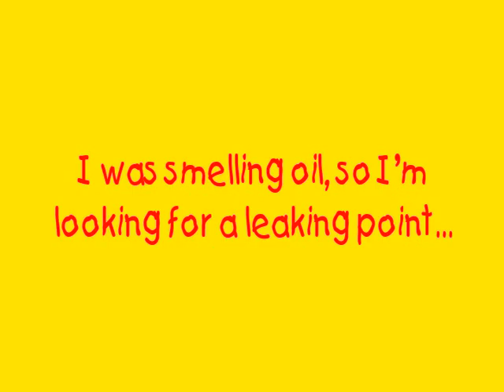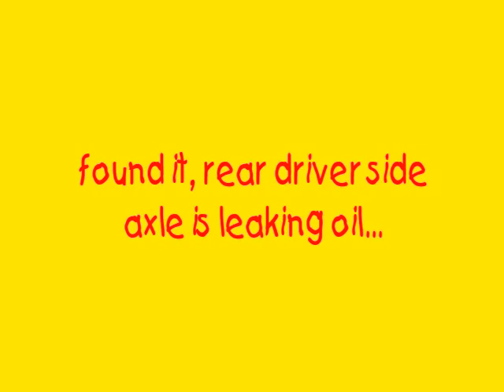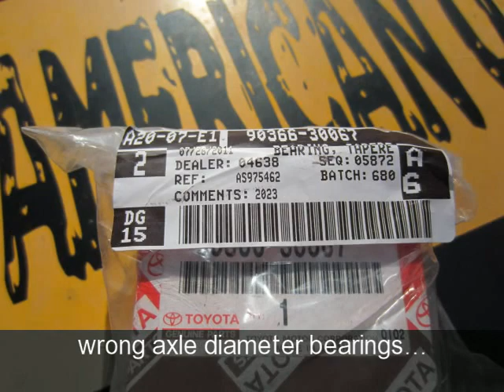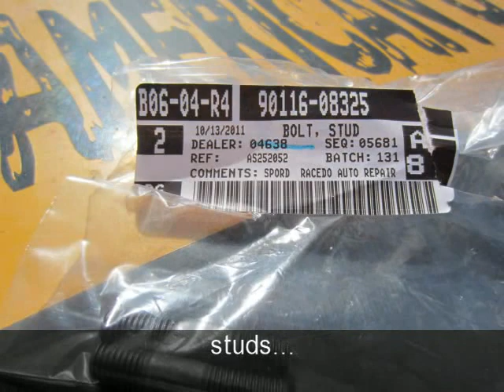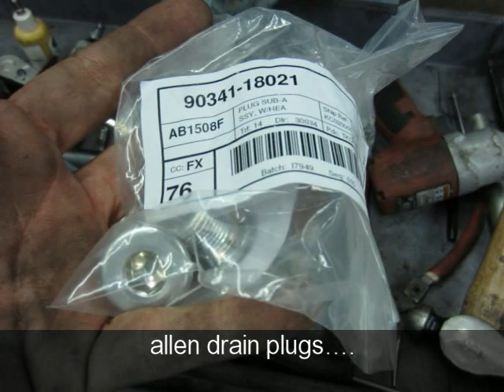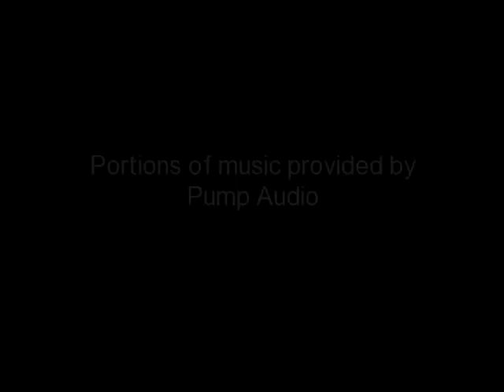Fixing Buttercup n+1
Fixing Buttercup n+1, replacing seal on driver rear axle...